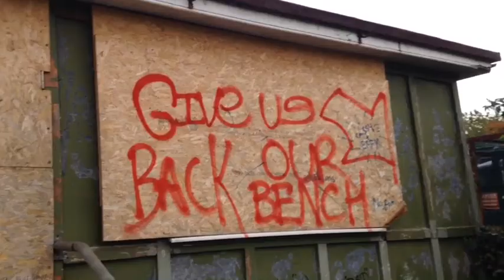how did he survive!